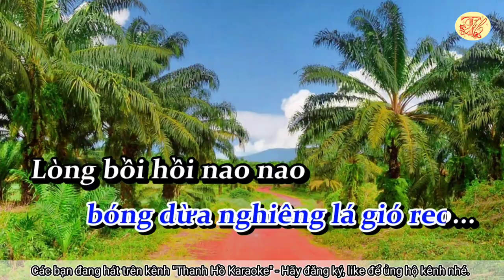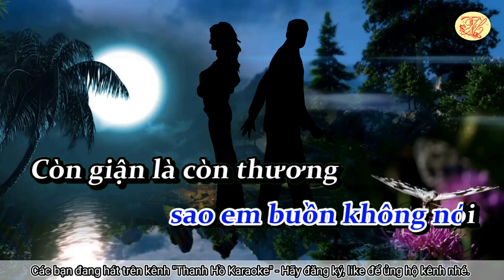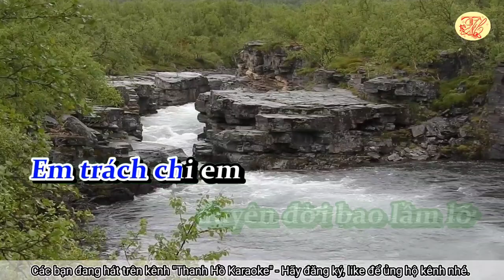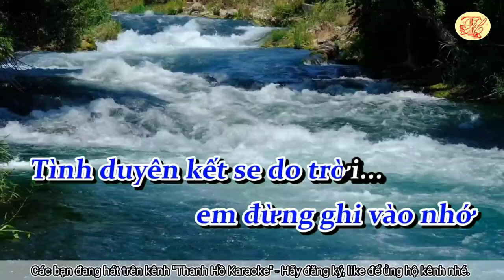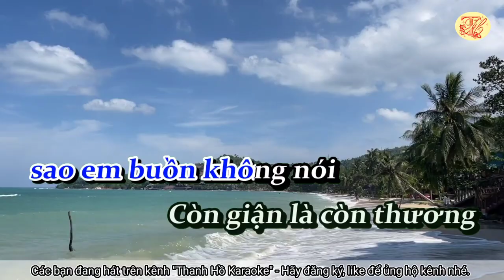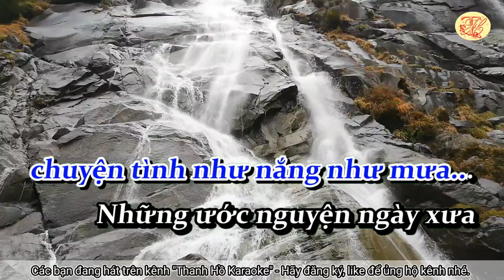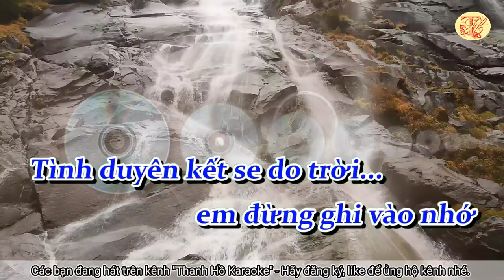Karaoke Tìm lại người xưa - Tone Nam - Nhạc hay - Dễ Hát - Thanh Hồ Karaoke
Karaoke Tìm lại người xưa - Tone Nam - Nhạc hay - Dễ Hát
Ca khúc "Tìm lại người xưa" là nhạc phẩm bolero đầu tay của cố nhạc sĩ Phạm Anh Cường. Năm 1991, ông gặp mối tình đầu của mình ở Quy Nhơn, về phía gia đình cũng đã hứa hẹn cho hai người thành đôi (nên trong bài hát có câu: ‘những ước nguyện ngày xưa, em đừng ghi vào nhớ, tình duyên kết se do trời’). Song vào năm 1993, Phạm Anh Cường đi Hà Nội học lớp đạo diễn, ông đành lỗi hẹn .. nên cuộc tình kia cũng đến hồi cách trở. Vài năm sau ông lập gia đình, vì cuộc hôn nhân không trọn vẹn, năm 2001, ông trở lại Quy Nhơn tìm gặp người xưa, và từ đó ca khúc “Tìm Lại Người Xưa” ra đời ..
Nhạc sĩ Phạm Anh Cường sinh năm 1968 tại Đà Nẵng, quê cha Hội An, quê mẹ ở Huế. Anh có năng khiếu và từng hành nghề ở các bộ môn hội họa, đạo diễn... Năm 2001, hôn nhân tan vỡ, cuộc sống gia đình đảo lộn, cũng từ đây anh bắt đầu viết nhạc ghi lại những cảm xúc của mình.
Nhạc sĩ Phạm Anh Cường đã từ trần vào lúc 18g30 ngày 26 tháng 6 năm 2014 tại Quảng Nam do tại nạn giao thông trên đường từ Tam Kỳ (Quảng Nam) về Đà Nẵng. .